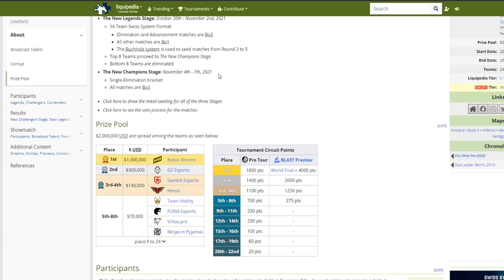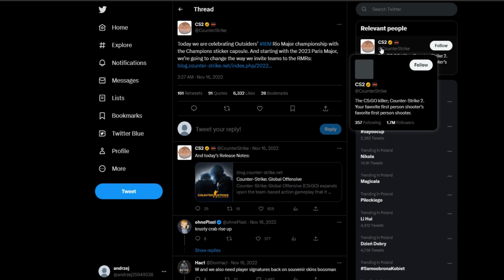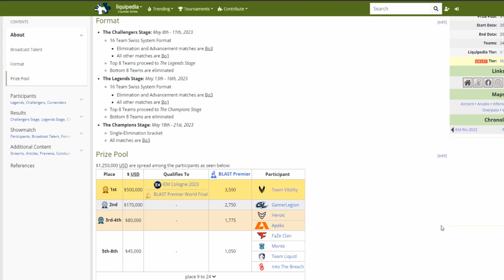CO Z TYM PARYŻEM I GDZIE SĄ AUTOGRAFY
🧙‍♂️VALVE chyba zapomniała o tym, że paryż 2023 już się skończył i zapomniał dodać kapsuły z naklejkami mistrzów, kiedy zostanie ona dodana wraz z promocja na paryż 2023?
▶️Zostań na dłużej:      @Karp1uYT
💲 Darmowe skiny do CS:GO (strony z filmu + bonusy)
🔍Serie znajdziesz wpisując w youtube:
Inwestycja steam
Inwestycja csgo
W co warto zainwestować
Co warto kupić
Jak inwestować od zera na steam
Jak zacząc inwestycje
Rynek steam
Przegląd inwestycji
co kupić za 10 zł
co kupić za 30 zł
co kupić za 50 zł
co kupić za 100 zł
co kupić za 500 zł
różnice CS:GO vs CS2
Kiedy sprzedać
Inwestycja paris major
Inwestycja przed majorem
Sprzedaż inwestycji steam
blast major pick'em
major paris inwestycja
jak zarobić na major
major paris jak na tym zarobić
co warto kupić major paris
paczka major
paris major
naklejka
paryż
manipulacja ceny
promocja